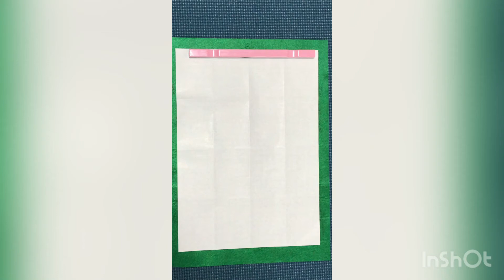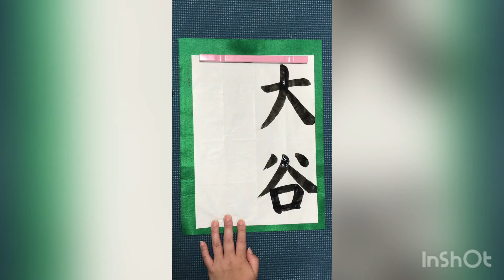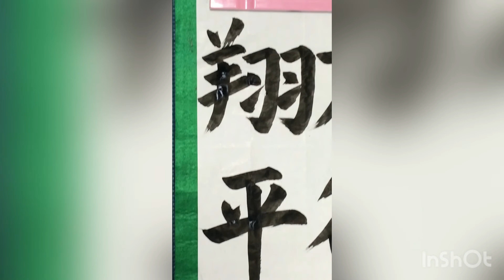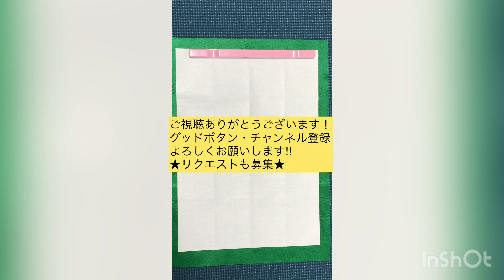大谷翔平-Shohei Ootani-